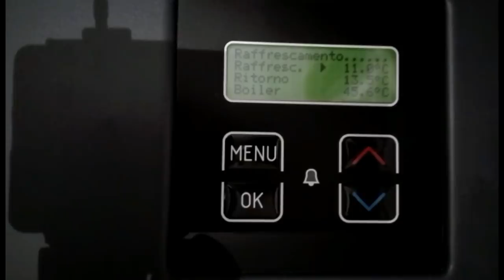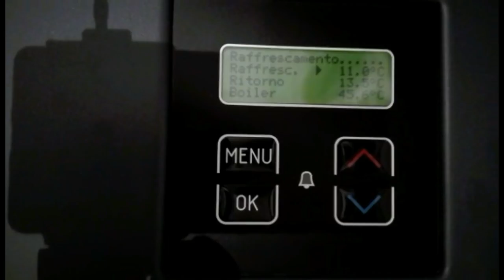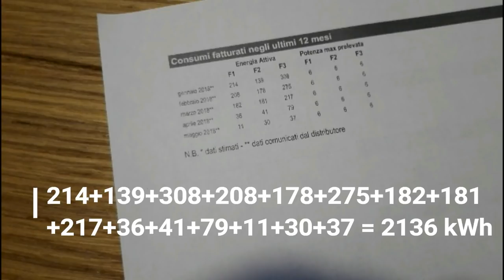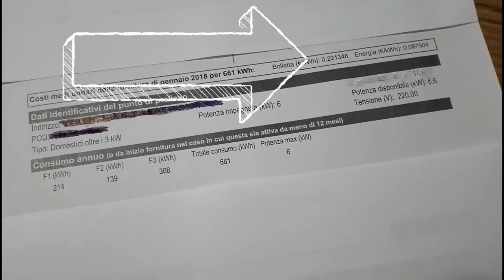A casa dell'Ing. Trento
Per saperne di più sulle Pompe di Calore vai nella descrizione

Se vuoi fare la Preanalisi Gratuita per capire se la tua casa ha i requisiti per diventare completamente elettrica, oppure per capire se ne vale la pena.. CLICCA QUI

Ti porto dentro casa mia, per farti vedere che quello che faccio nel mio lavoro lo applico anche nella vita.

Sono tutti bravi a predicare e fare gli esperti del settore.. ma sono solo chiacchiere o ci credono veramente?

365 giorni l'anno. Il prezzo del solare termodinamico è troppo alto e l'elevata manutenzione lo rende molto costoso nella gestione.